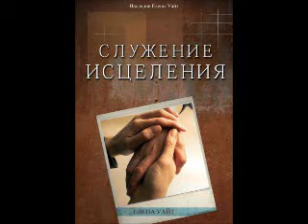Глава 21 25 Служение исцеления Елена Уайт Ellen Gould White